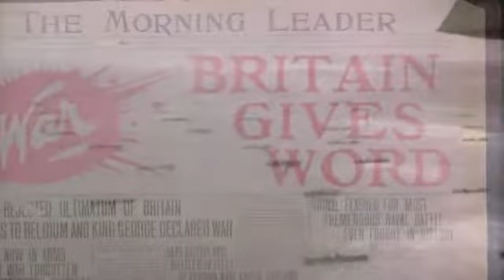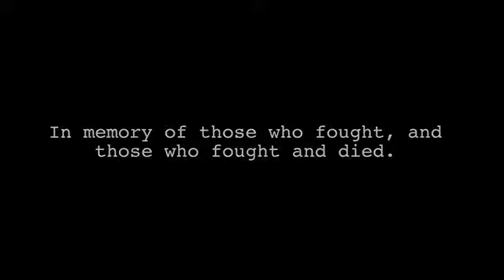REMEMBRANCE DAY VIDEO 2015 Exclusive WW2 Footage in HD SD